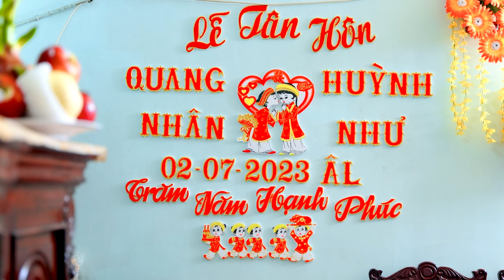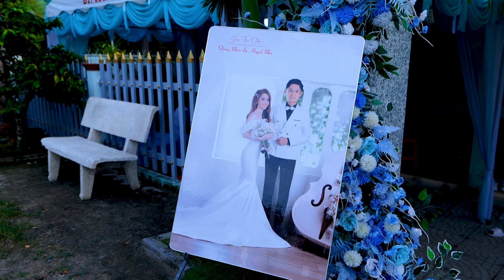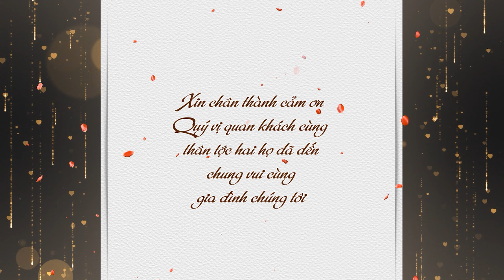Lễ Tân Hôn | Quang Nhân x Huỳnh Như | 17-08-2023